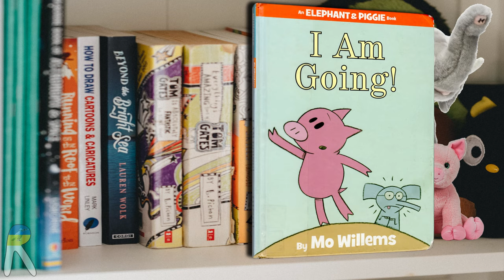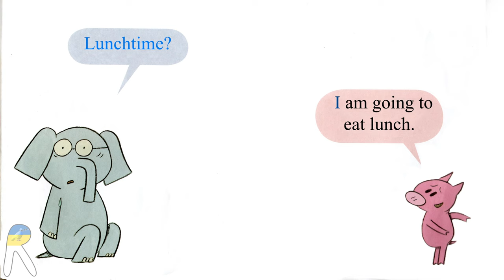I Am Going! (An Elephant and Piggie Book) - Animated Read Aloud Book for Kids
I Am Going! (An Elephant and Piggie Book)
by Mo Willems  (Author, Illustrator)
Gerald is careful. Piggie is not. Piggie cannot help smiling. Gerald can.
In I Am Going!, Piggie ruins a perfectly good day by telling Gerald she is going. If Piggie goes, who will Gerald skip with, play Ping-Pong with, and wear silly hats with?

You can purchase this book on Amazon